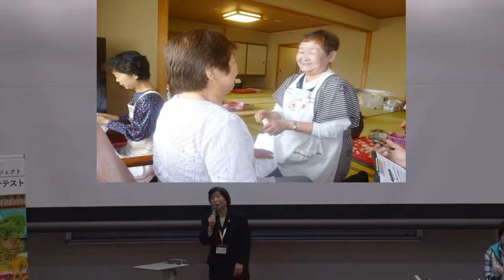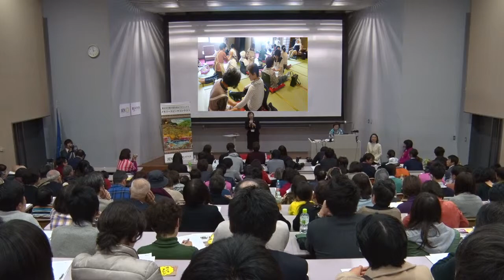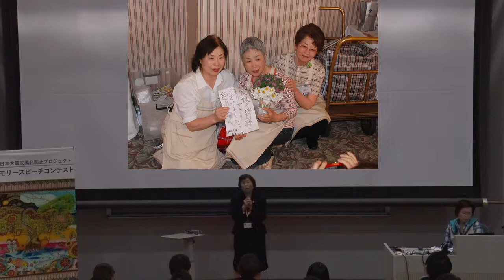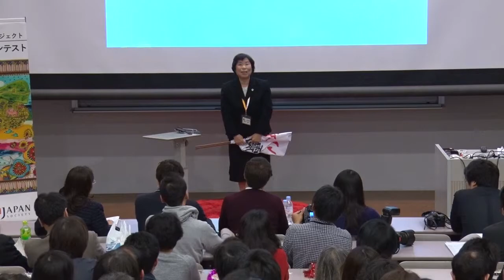宮城県代表 田中啓子さん／Ms. Keiko Tanaka, Osaka. 「しなやかな活動で『希望の芽生え』」